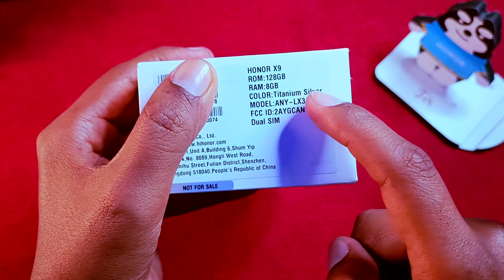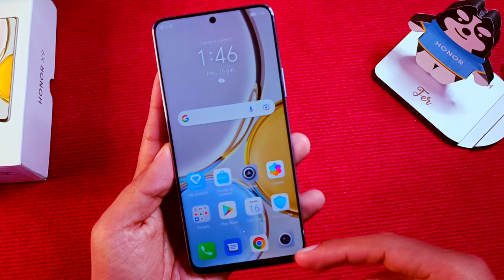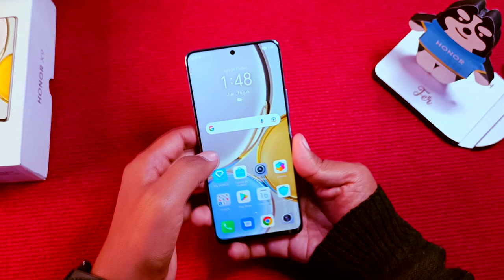Honor X9 Unboxing Perú - El Hermano Mayor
Honor X9 llega a Perú y ya lo tenemos en el canal!
este es el hermano mayor de la serie X de Honor, y tenemos el primer contacto con este Unboxing!